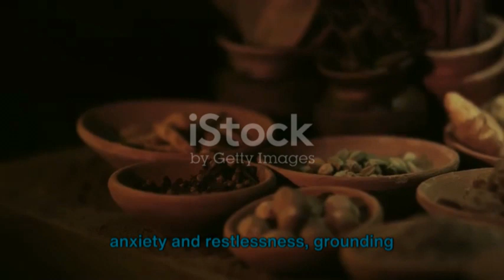Journey into Ayurveda Unleashing the Potentials